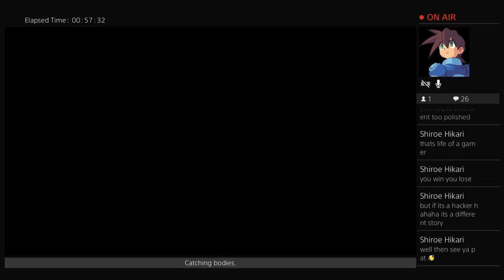Destiny 2 Crucible